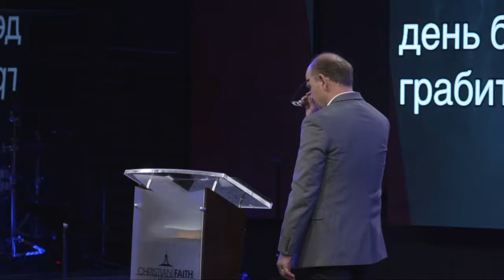Благодать Божья. №2 «Прямой эфир из г. Сакраменто» от 09.06.2019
В этой программе, которая вышла в прямом эфире на телеканале ТБН, пастор Сергей Головей продолжает говорить о Божьей благодати, проявляющейся в самых необычных местах.

В 3 главе Екклесиаста Соломон говорит: «Всему свое время..».
Иногда мы встречаем сложные, тяжелые времена. И нам нужна благодать для того, чтобы пройти тяжелый сезон. Но, чтобы пройти хороший сезон, Божьей благодати нужно еще больше. Потому что когда все складывается, очень легко переоценить себя и уйти от Бога. Поэтому в хорошее время нам нужна от Бога особенная благодать.
Очень часто сложные сезоны ломают людей и меняют их к худшему. Но в результате тяжелого времени, мы не должны стать наполненными горечью, мы должны и можем стать в благодати Божьей людьми, которые наполнены Его благостью и свежестью Его присутствия.

Подробнее смотрите в программе прямо сейчас.